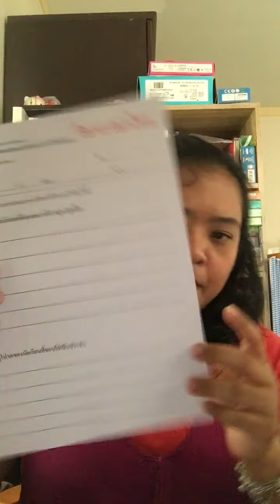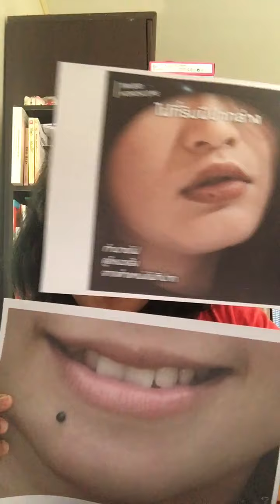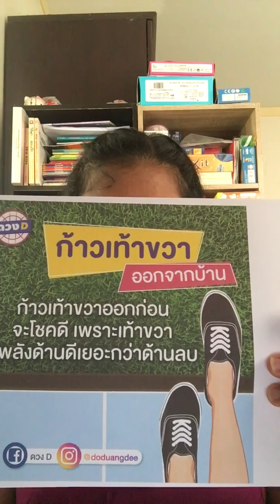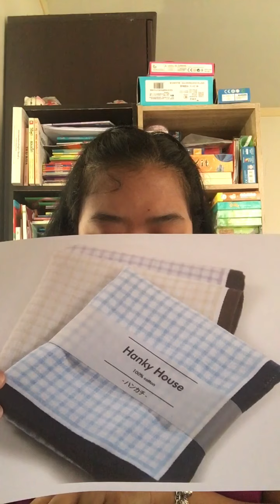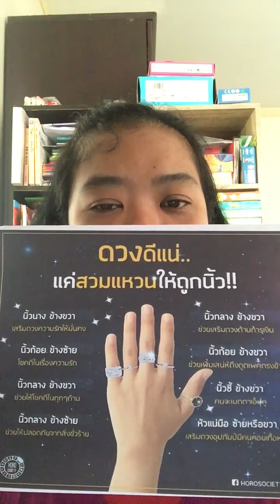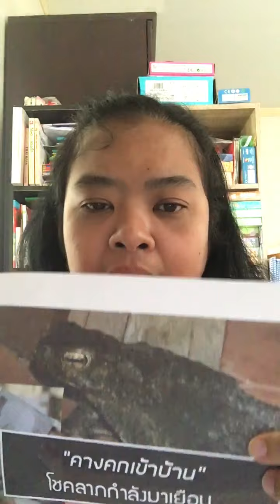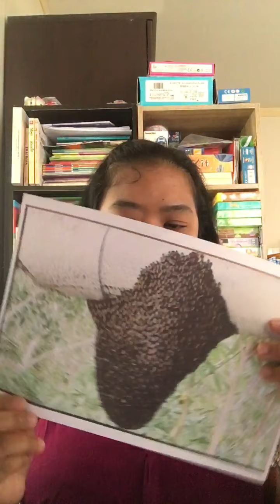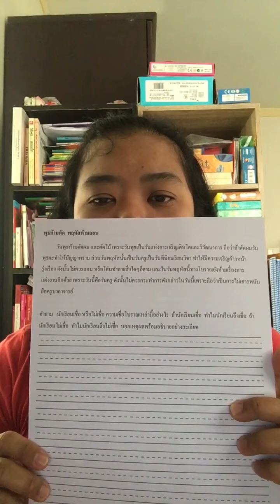Year 6: Thai. Language: การเขียน